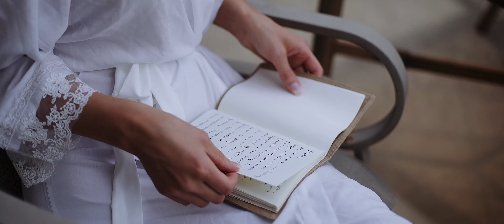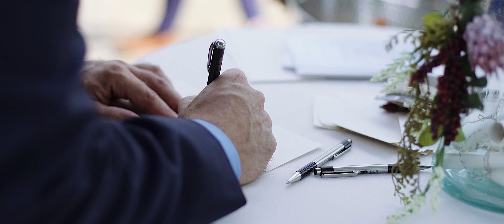Watch this MODEL couple get Married - Packard Proving Grounds - Detroit, MI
In my almost 9 years of doing weddings I have seen a lot of flowers, beatufiul venues, and some amazing dresses... But the one thing that puts any wedding over the top is genuine, authentic, love that can even  border on infatuation. I love when couples see each other for the first time and the looks on there face is so intense my heart starts to race with theirs. It makes  all the challenges of caputring such an amazing event so much more worth it.

Thank you Nicole Soto and Blake Soto for letting me share in such a speical day!

Venue - Packard Proving Grounds
Photographer - Sam Aleman
Dress - Antonio's Bridal
Videography - Grace Media Films

MB017IZVFEAO4NV